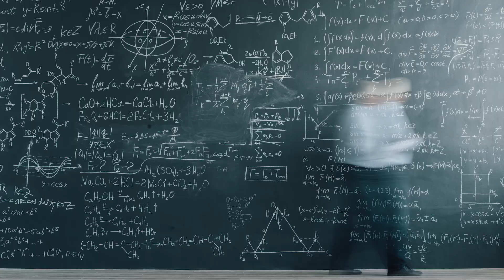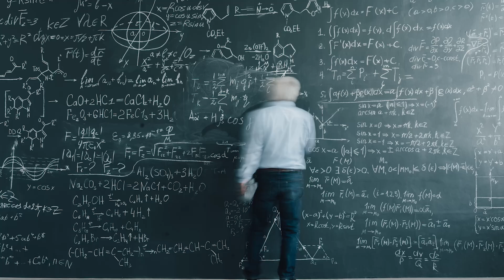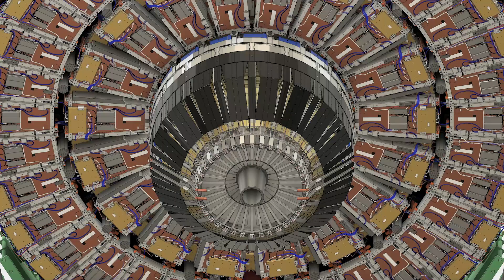Why Can't We Solve Dark Matter?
Most cosmologists were reasonably confident that we would soon begin to solve the puzzle of dark matter, but the discoveries have not come yet.

Author: Dan Hooper (Associate Scientist in Theoretical Astrophysics at Fermi National Accelerator Laboratory and Associate Professor of Astronomy and Astrophysics, University of Chicago)
Title: Dark matter: The mystery substance physics still can’t identify that makes up the majority of our universe

Produced & Edited by:
Ardit Bicaj

Narrated by:
Melissa Dionne

Graphics:
Space Engine
NASA's Goddard Space Flight Center
Chris Smith (USRA/GESTAR)
/crstnjvrbntz

iStock.com/
/Wheatfield
/bennymarty
/vchal
/aleksandarnakovski
/Mio Kosmi
/loveguli

A big thank you to our lovely channel members:
Joseph Pacchetti
Damon Reid